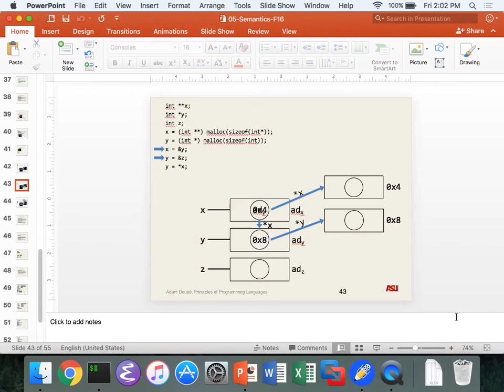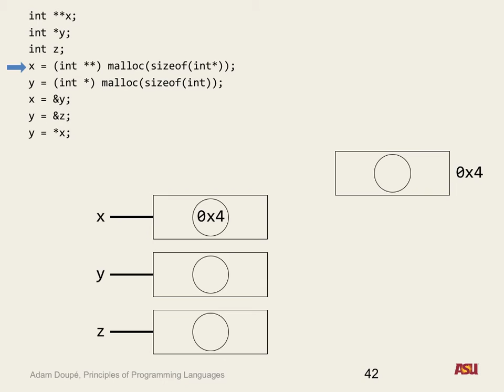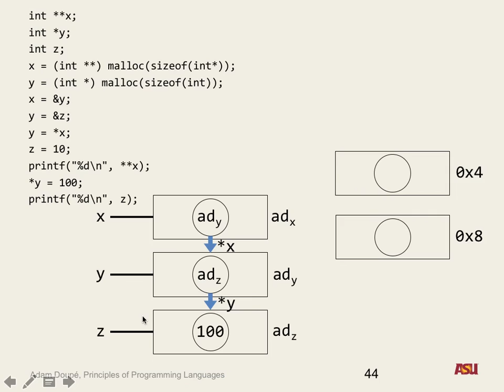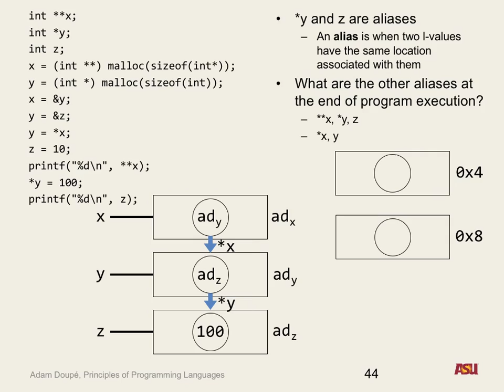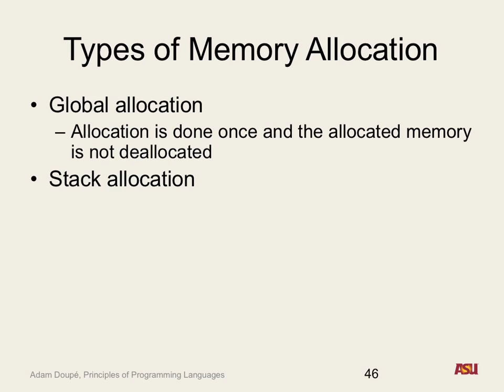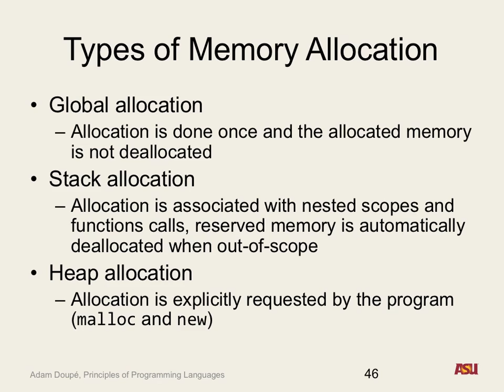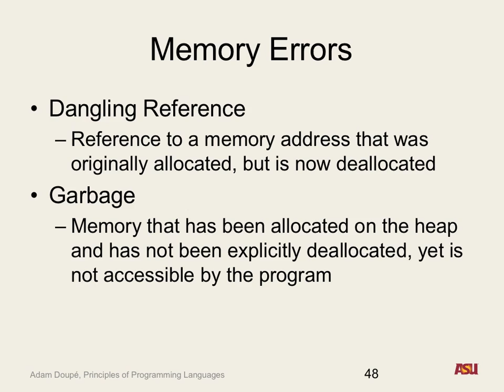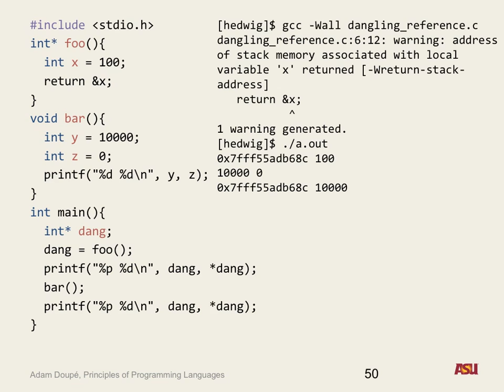CSE 340 F16: 10-7-16 "Semantics Pt. 7"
Recorded lecture for CSE 340 F16 on 10/7/16. We discussed pointer semantics, examples of pointer semantics, memory allocation: global allocation, stack allocation, and heap allocation, garbage memory, and dangling references.